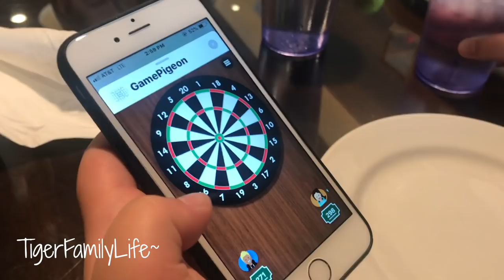Family Birthday Lunch | 10 Years Old Ace Tiger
Get in touch the old school way:
Tiger Family